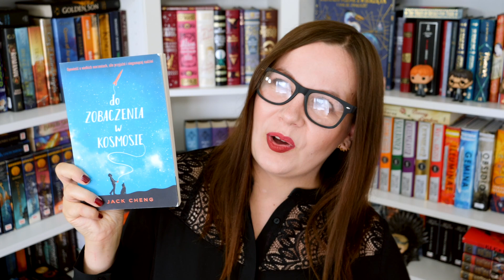Dziendoverek wybiera mi TBR na wrzesień!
Dziś filmik z udziałem Oli z kanału @dziendoverek4389 ❤️ Ola jest taka kochana!!! Myślę, że już w przyszłym tygodniu wezmę się za książki, które mi poleciła, zwłaszcza za tę, którą od niej pożyczyłam! Nie mogę doczekać się czytania! Wbijajcie koniecznie na kanał Oli i motywujcie ją do tego, żeby częściej nagrywała, bo ta dziewczyna to skarb ❤️ Ola! Masz się wziąć za "Mgły Avalonu" albo FOCH! hehe

► Podrzucam link afiliacyjny do Taniej Książki, gdzie kupicie książki, które polecam

* To link afiliacyjny. Jeśli kupicie coś klikając w ten link otrzymam 5% prowizji. Dla Was cena książek pozostanie bez zmian. Będzie mi bardzo miło, jeśli będziecie korzystać z tego linku. Uzyskane w ten sposób pieniądze będę inwestować w rozwój kanału, turnieje itd.